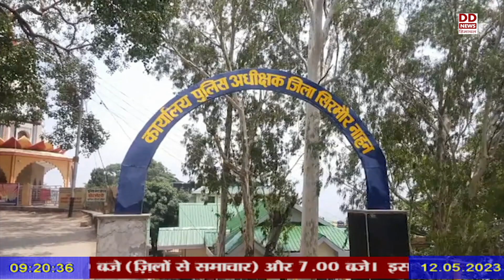नशाखोरी के खिलाफ सिरमौर पुलिस के प्रयास तेज